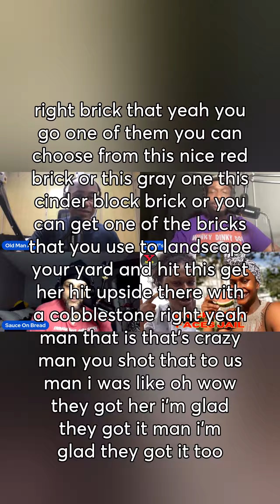Should the punishment fit the crime?